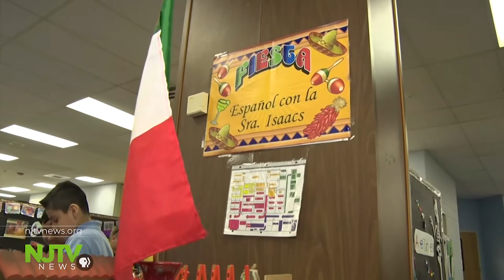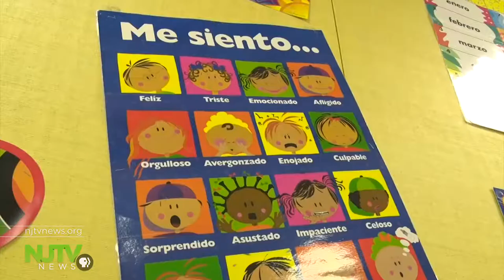Freehold Borough students travel the world through foreign languages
An American Councils for International Education Survey report indicates more than 50 percent of New Jersey K-12 students are enrolled in foreign language classes -- the highest in the nation.